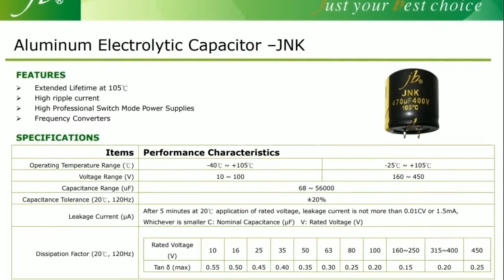jb 2000H at 105C Snap in Aluminum Electrolytic Capacitor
jb Capacitors mainly produce film and aluminum electrolytic capacitors. The following snap in type aluminum electrolytic capacitors are the one you may be interested in.

JNK - 5000H at 105°C Snap in Aluminum Electrolytic Capacitor
The features listed below:
• Extended Lifetime at 105°C
• High ripple current
• High Professional Switch Mode Power Supplies
• Frequency Converters

JNE - 2000H at 105C Snap-in Aluminum Electrolytic Capacitor
• Load life of 2000 hours at 105°C
• High ripple current
• Smaller size
• PCB Mounting
• Operating Temperature Range: -40C~+105C (16V~100V); -25C~+105C (160V~600V)
• Capacitance Tolerance (25C, 120Hz) ±20%
• Leakage Current (uA) 0.01CV or 1.5mA whichever is smaller. (25C, after 5 minutes)